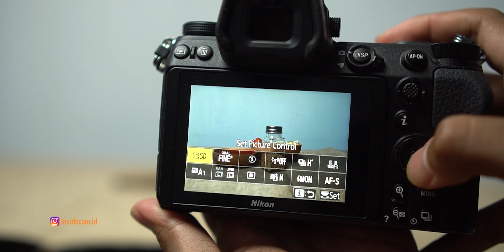BISNIS SAMPINGAN DARI FOOD PHOTOGRAPHY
jangan jadikan kamera kesayangan anda hanya menghasilkan karya namun tidak menghasilkan uang. tapi hasilkan lah keduanya selagi masih bisa hehe